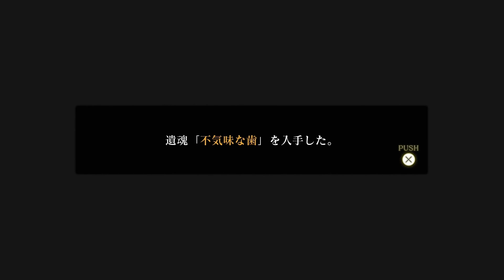シビトが死を宣告する。「死噛 ～シビトマギレ～」#8【公式認定】【EXP許可】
第2章の始まり。
ﾏﾀﾏﾓﾚﾅｶｯﾀ｡｡｡　狂気はとまらないのか

前作「死印」に続く学園伝承・心霊ホラーADVを頼みしみましょう。
(前作やってないので設定把握不足です。。。)

本ゲームの配信は株式会社エクスペリエンス様の許諾を得て行っております。ネタバレ等ありますので苦手な方は避けてください。すみません。